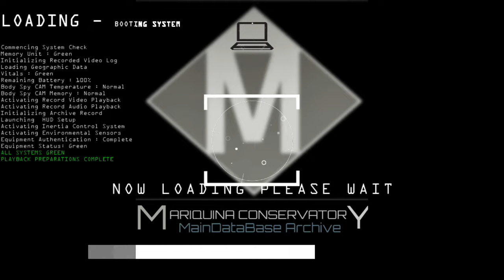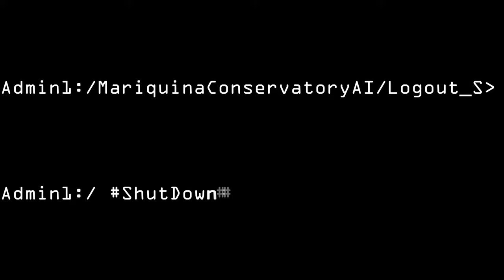Stellaris - Sila Colonial Government - Chapter 006 - THE (NOT SO) BENEVOLENT OVERLORD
(NARRATIVE STORY BASED ON ROLEPLAY GAMING PLAYTHROUGH SESSION IN STELLARIS)

As the economic depression on SCA worlds continued to take its toll, the government made a desperate move to pull all remaining resources into colonization efforts using robot androids. The reasoning behind this decision was simple: using androids as colonists would save money overall, as they do not require resources like food or consumer goods, and they do not need the complex life support systems that must be constructed for human colonies. Additionally, androids are disposable and cheap assets compared to human colonists.

In the early 2280s, the Terraforming and Colonization Operations of SCA were relocated to the southern inner rim of the Milky Way, near the galactic center. The previous program, which used the Pagovon species as cheap labor, was discontinued by SCA officials, citing that android colonization was more efficient and less prone to worker sabotage and rebellion.

As the androids, programmed with the sole purpose of colonizing and terraforming new worlds, were sent out into the vast unknown of space, a sense of unease settled in among the officials of the SCA. They had made the decision to sacrifice humanity for the sake of efficiency, but at what cost? As the androids began to make contact with new worlds, the officials could only wait and hope that their decision was the right one, as the fate of the entire civilization rested on the shoulders of these cold, unfeeling machines.

Despite the economic hardships that plagued the SCA control space, it remained a mystery to the public on how the SCA government was able to maintain such a large military. New types of naval warship vessels were still being designed and commissioned into the navy, while the general population struggled to make ends meet.

Questions about this discrepancy were rarely asked, as the government offered a simple explanation: the large navy was necessary to protect against hostile neighbors in the east. But behind closed doors, the truth was far more sinister.

The SCA government was in public knowledge and in its core, a mega corporation masquerading as a government. The mega corporations at the heart of the SCA held immense political power and were able to maintain their influence through a variety of means, including predatory diplomatic dealings with vassal states they had created. These vassal states were forced to give up valuable resources to the SCA in exchange for protection, allowing the government to maintain its military might at the expense of the very people it claimed to serve.

As the SCA continued to expand its control through these underhanded means, many began to question the true nature of the government. But with the powerful corporations pulling the strings, there seemed to be little hope for change. The people could only watch helplessly as the government and its corporate masters continued to enrich themselves while they suffered.

The Pagovon Sovereign Regions, located on the eastern borders of the SCA, had long been a source of tension between the two powers. Heavily patrolled by SCA Navy vessels, the Pagovon had always been seen as a potential threat. But on June 27, 2279, the tension reached a boiling point when the Pagovon publicly declared that they had a claim on the SCA controlled Brallix Star system.

The SCA Government immediately responded by making counter claims of territory on the surrounding star systems, including the Cavobb Star system, which was the capital of the Pagovon Sovereign Region government. As the two sides engaged in a heated territorial dispute, the SCA Navy began a military buildup in the Qad Vhi Star System, located on the eastern borders.

But just as the SCA government thought they had the situation under control, a new threat emerged from the west. On December 12, 2285, the SCA received a transmission from the Sandar Marauders, who declared that they would be making a "revenge" raid and pillage on SCA space, and arrogantly proclaimed that the SCA government would tremble before their might. In response, the SCA Navy quickly reallocated all available fleets from its eastern border to the western side to intercept any incoming Sandar Marauder Fleet.

But soon it was revealed that this was a massive disinformation made by the Pagovon Sovereign Regions, who had "hired" the Sandar Marauders to deceive the SCA Navy, and draw their attention away from their eastern borders.  If the Sandar's wanted to make mayhem and destruction, why announce it publicly? The tactical advantage would be loss in such a bold announcement.

Upon discovery of this disinformation, the SCA Naval fleet quickly shifted direction and was redeployed on its eastern border, where they prepared to face off against the Pagovon in what promised to be a brutal and bloody conflict. The SCA government braced itself for war, knowing that the fate of their entire civilization would be decided in the coming battles.